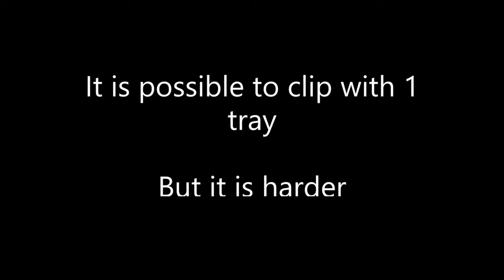Prison Life: Double Item Clip (STILL WORKS) | Roblox Glitch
How to Double Item Clip in Prison Life ROBLOX

There might have been some confusions in the video. I'll try to clear them up. Expand description to see any explanations I have for question, or read the comments.

Confusions:
When I say "jump into the wall", I mean:
I start a few inches away from the wall, jump, and hold "w" into the wall.

The reason you start a few inches away from the wall is to make this glitch easier for walls with dark gray bottoms. I'd rather not explain why this is.

Timecodes:
0:00 - Intro
0:03 - Tutorial
0:11 - Guide
0:38 - End

Ignore the rest of the description